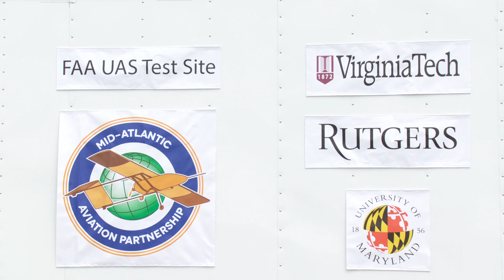Drones set to deliver medical supplies - Virginia Tech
In a first-of-its-kind research opportunity, the Mid-Atlantic Aviation Partnership (MAAP) is set to use unmanned aircraft, provided by NASA and Australian company Flirtey Inc., to deliver medical supplies to a free health clinic operated by Remote Area Medical.

On the morning of July 17, a fixed-wing aircraft remotely operated by NASA Langley Research Center pilots will deliver medical supplies to Lonesome Pine Airport in Wise, Virginia. The medical cargo will be transferred in smaller packages to aircraft operated by Flirtey for delivery to the Wise County Fairgrounds.

This Flirtey aircraft weighs only about 10 pounds and will lower its cargo via tether.

The deliveries will take place during the annual free clinic run by Remote Area Medical and the Health Wagon, a local health care outreach organization. The clinic, held at the fairgrounds, typically serves more than 1,500 patients.